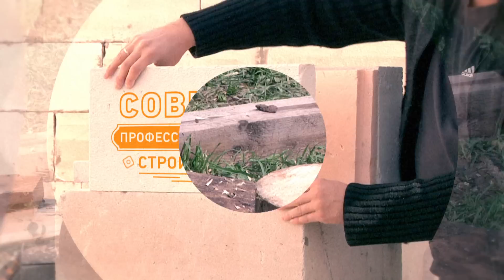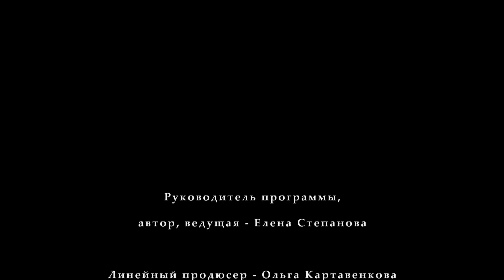Гидроизоляция. Виды и применение // FORUMHOUSE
-- Гидроизоляция один из актуальнейших вопросов как у профессиональных строителей, так и у тех, кто строит сам. Видов гидроизоляции на рынке представлено множество. Разбираемся в них с помощью специалиста-технолога. Реклама на Forumhouse: